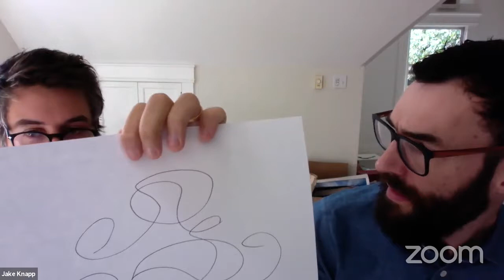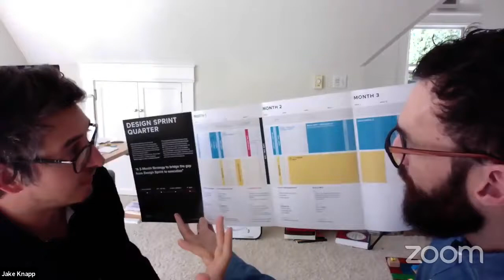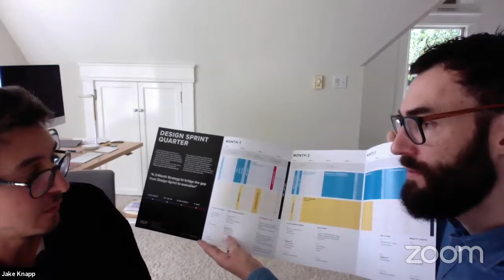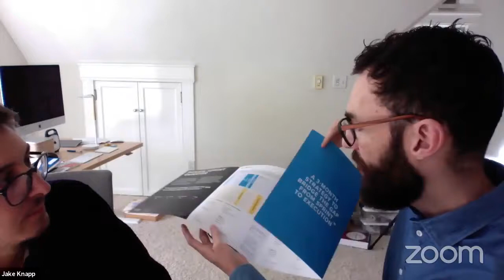GVDS Presents Jake Knapp and Steph Cruchon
October 4th 2019 - Ask me anything (AMA) Q&A with Steph Cruchon (Design Sprint Ltd) and Jake Knapp (creator of the Design Sprint process at Google)

Hosted by Robert Skrobe from Dallas Design Sprint during GVDS 19 (Global Virtual Design Sprint)